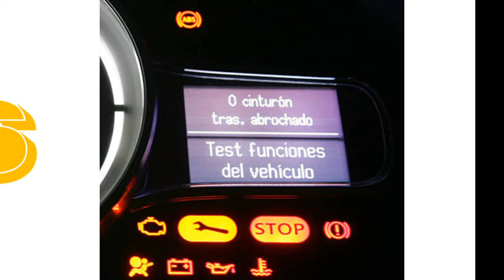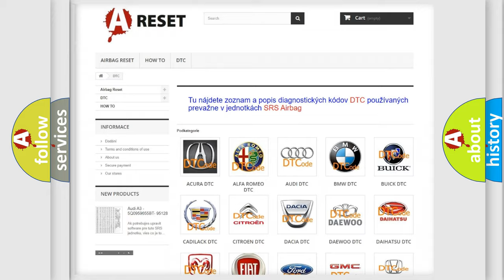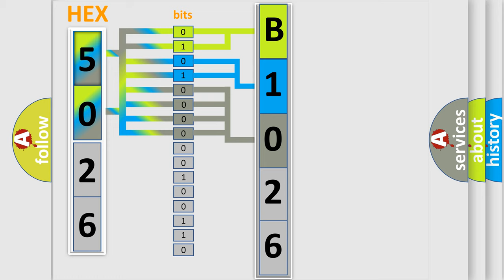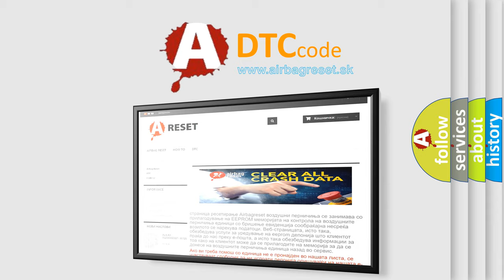DTC Ford B1026-51 Short Explanation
Contents:
0:21 Basic DTC analysis according to OBD2 protocol standard.
1:48 Insight into programming
2:58 A diagnostically understandable description of the Diagnostic Trouble Code
3:05 Basic error definition

Make
Ford
Code
B102651
Definition
Steering Column Lock Not Programmed
Failure Type
Not Programmed